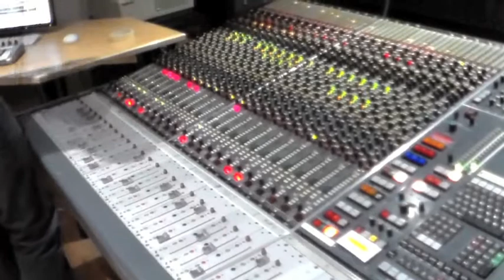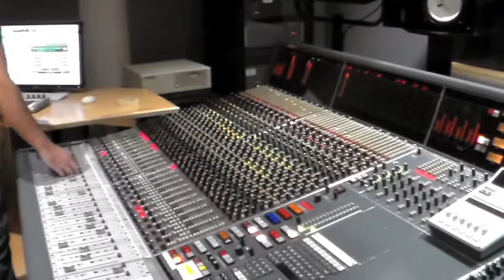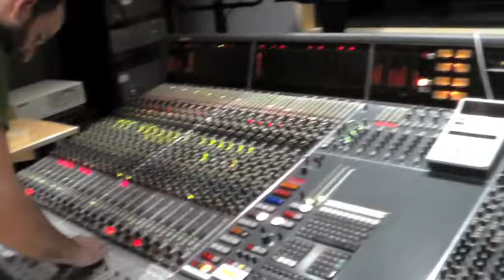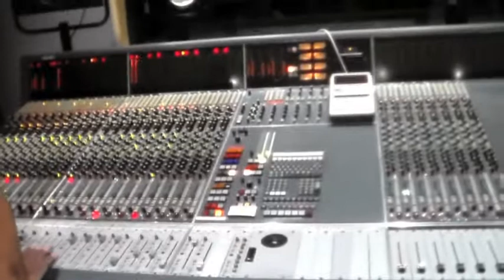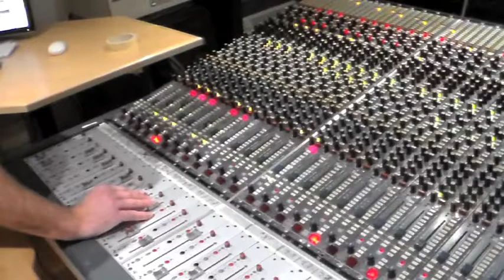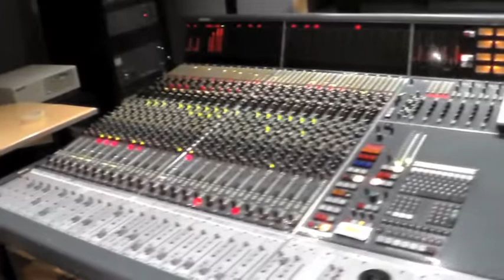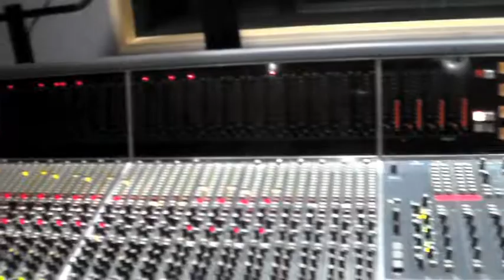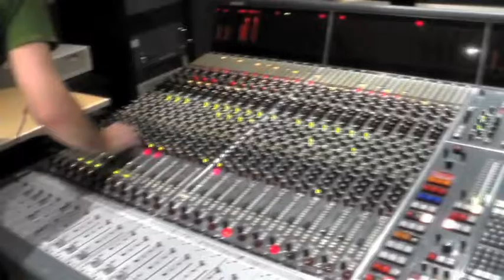NO-INPUT MUSIC (NIMB): ELECTROACOUSTIC PIECE LIVE ON A NEVE VR LEGEND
This is a composition I made for my Major Project "Using a mixing desk as a musical instrument: a creative approach to the no-input technique in large format consoles".
It is made purely with sounds generated in the desk, there are no external sources.
You can check my soundcloud to listen to an electronic piece using the same technique.
Sorry for the video quality!! I'm a sound guy

Dan Dòlgand